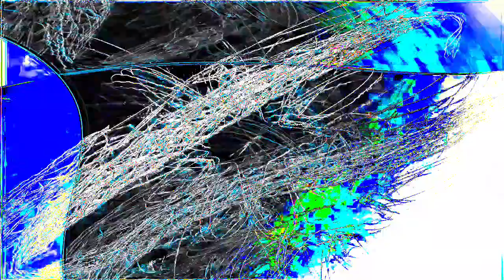[EPILEPSY WARNING] Movie 24 01 16 23h11m04s